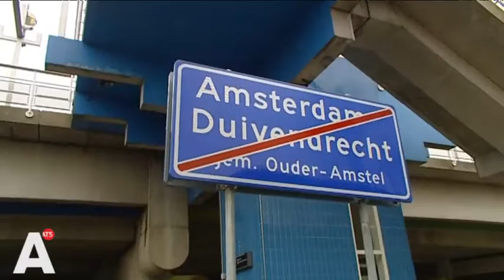Ton Veerkamp: 'De buren krijgen wél een vaste ligplaatsvergunning'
Een verschoven gemeentegrens dreigt Ton en Hanny Veerkamp 130.000 euro te gaan kosten. Hun woonark ligt dankzij die verschuiving niet meer in Ouder-Amstel maar in Amsterdam. Dat betekent echter andere regels en een torenhoge erfpachtsom voor de voormalig Man Bijt Hond-coryfeeën.